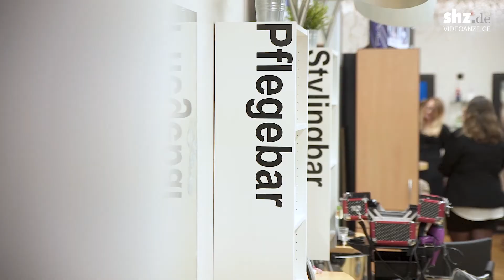Wirtschaft erleben | Friseur Brumm in Schleswig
Leserinnen der Schleswiger Nachrichten besuchen den Friseur Brumm im Schlei Center und bekommen einen spannenden Einblick hinter die Kulissen eines traditionellen und modernen Friseursalons.